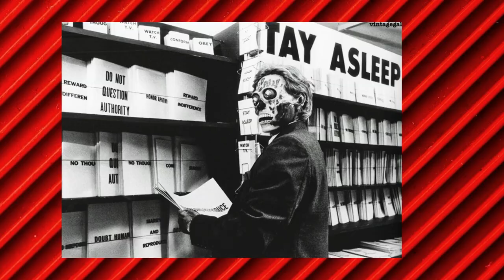Eles vivem - clássico escondido no Netflix sobre capitalismo e consumismo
Eles vivem é um clássico de 1988 dirigido pelo diretor John Carpenter que questiona os malefícios do capitalismo e do consumismo usando a ficção científica como trama e trazendo um filme fora da casinha para aqueles que procuram coisas escondidas na Netflix.

TWEETER: @k7rolo